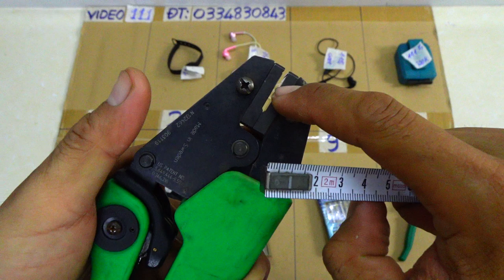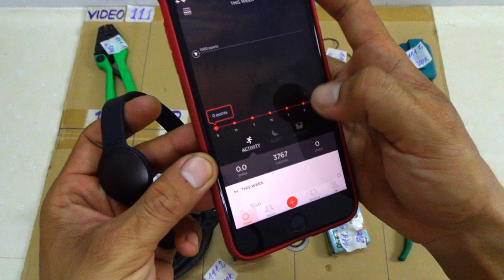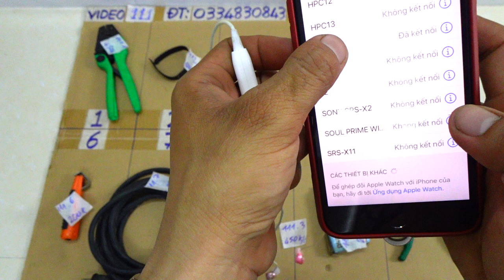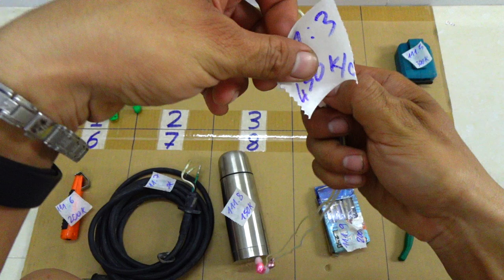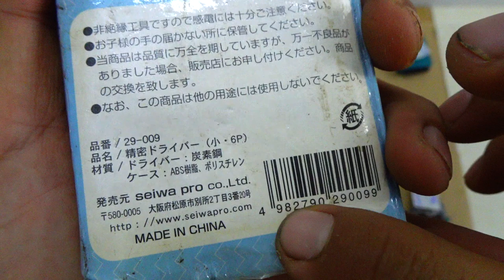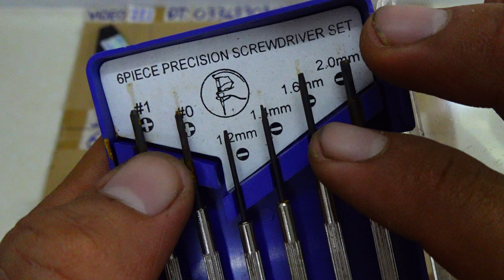VIDEO 111 tai nghe bluetooth elecom nhật kềm chuốt dây điện đồng hồ sức khỏe dây điện nhật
Các món đã bán cập nhật tại đây:
111.1. ĐÃ BÁN
111.2. ĐÃ BÁN
111.3. ĐÃ BÁN
111.4. ĐÃ BÁN
111.5
111.6. ĐÃ BÁN
111.7
111.8. ĐÃ BÁN
111.9
111.10. ĐÃ BÁN